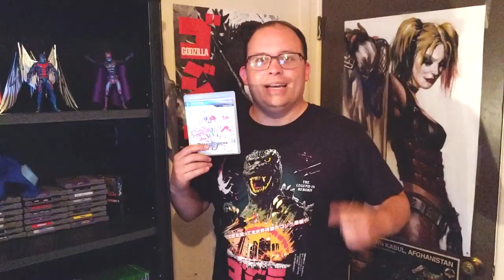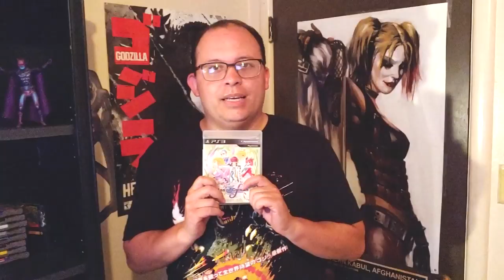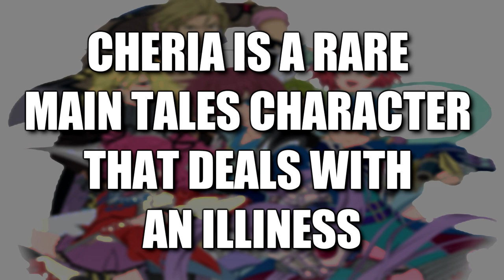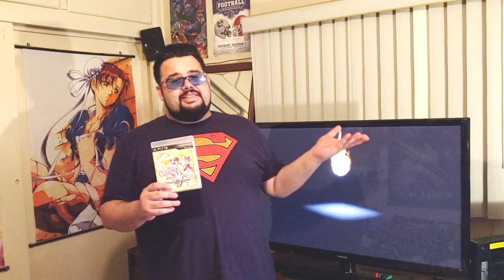TOP 10 Facts about TALES OF GRACES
The Top 10 Tales Facts videos march on, this time focusing on Tales of Graces.  Originally debuting on the Nintendo Wii, and then later on the Playstation 3 as Tales of Graces F, this game would serve to be very nostalgic for us personally!  Let's see what interesting facts lie ahead!  Enjoy!  We are The Brotherhood of Gaming and these are The Top 10 Facts about Tales of Graces!"